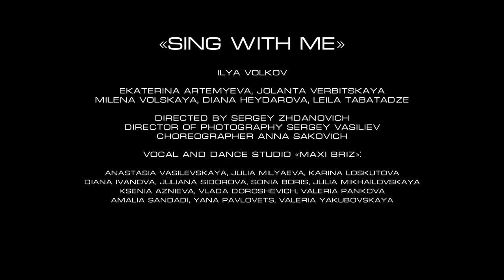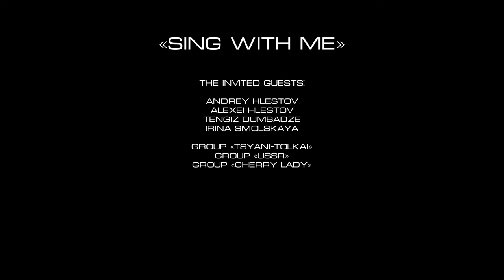Ilya Volkov official video for JESC 2013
This is the official video from Belarus for Junior Eurovision Song Contest 2013 from Belarus. Ilya Volkov and Maxi Briz "Poi so mnoi".